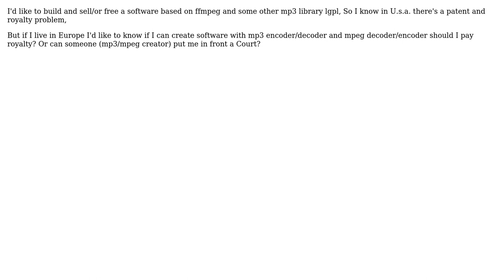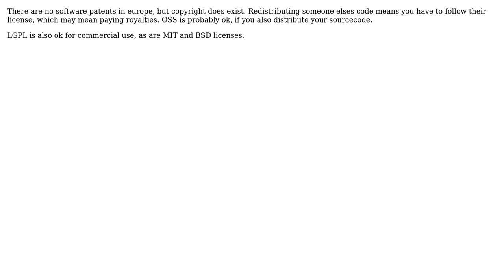Software Engineering: Patent in Europe (2 Solutions!!)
Software Engineering: Patent in Europe

With thanks & praise to God, and with thanks to the many people who have made this project possible! | Content (except music & images) licensed under CC BY-SA | Music | Images & others | With thanks to user user17564 user Thom Wiggers user swingProgrammerrr and the Stack Exchange Network Trademarks are property of their respective owners. You are responsible for your own actions.